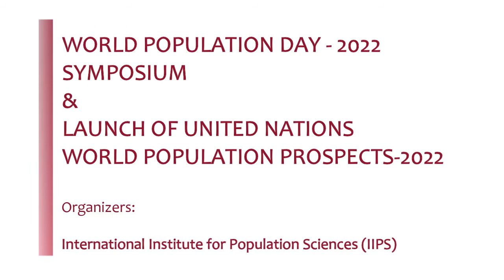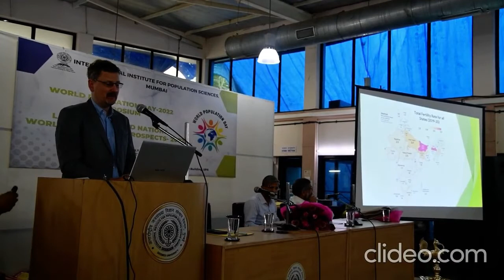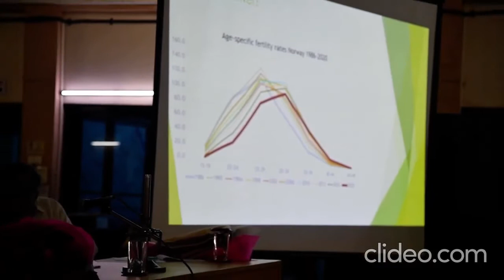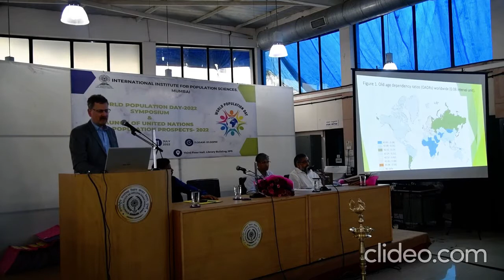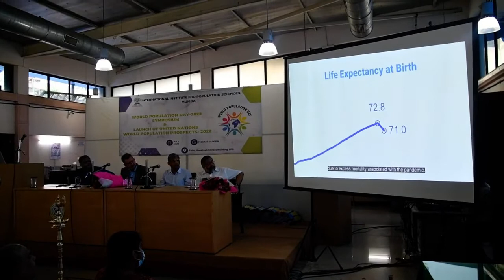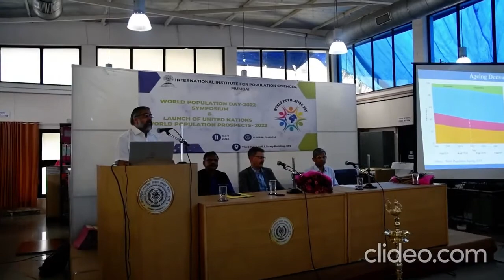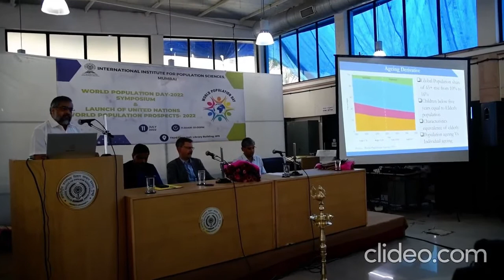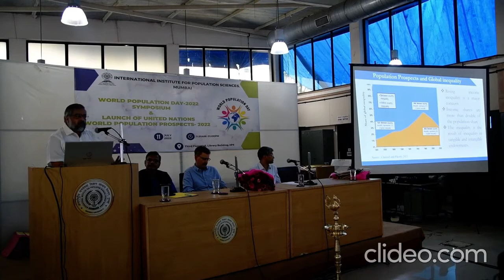World Population Day Symposium and Launch of World Population Prospects-2022 at IIPS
WORLD POPULATION DAY 2022 SYMPOSIUM &
LAUNCH OF UNITED NATIONS WORLD POPULATION PROSPECTS – 2022

ORGANISED BY :
INTERNATIONAL INSTITUTE FOR POPULATION SCIENCES (IIPS)